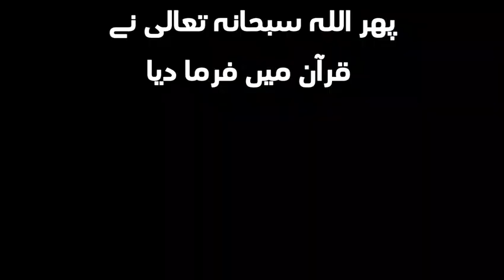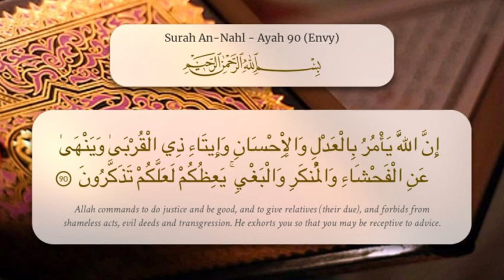Short Clip Hum Rehm ky Rishton Say Keise Paish Aien ? By Dr Zeba Waqar